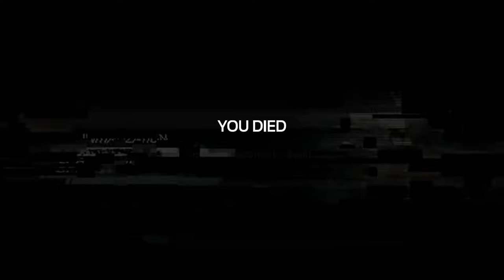SOMA [9] Under Pressure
Dun dun dun da da dun dun.

Not much going on in this one.

Hopefully I haven't used that subtitle before.